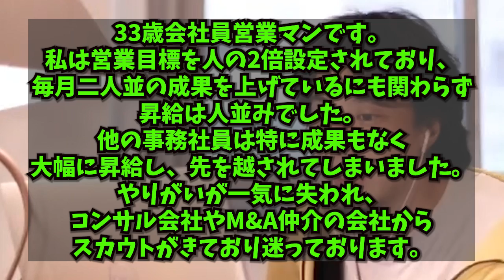【ひろゆき】人生の無駄にする会社の特徴〜さっさと転職♪〜【切り抜き】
・「【ひろゆき】希望は無知から生まれる。Dremmwel rousseを呑みながら。2021/11/17 W23」より抜粋